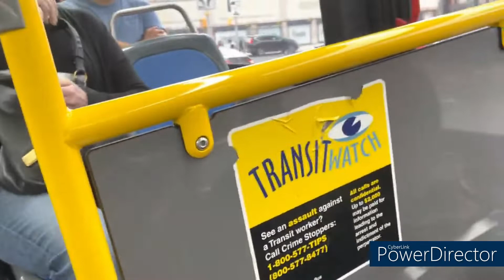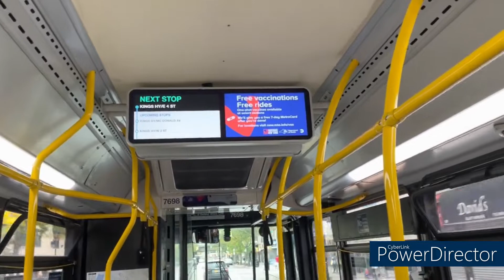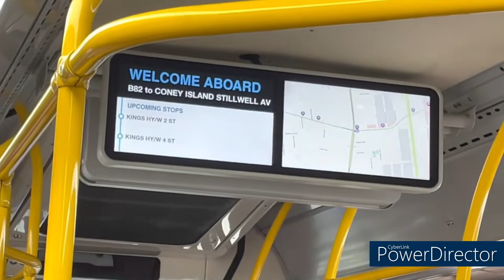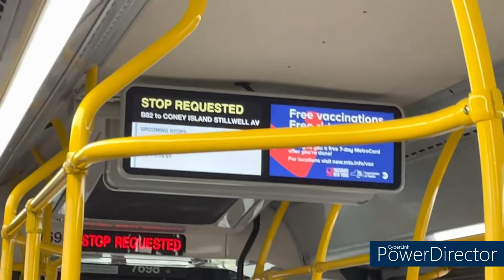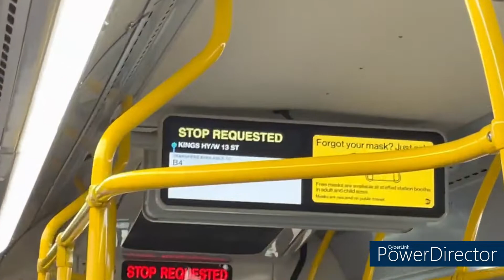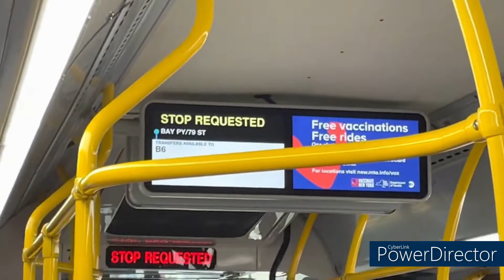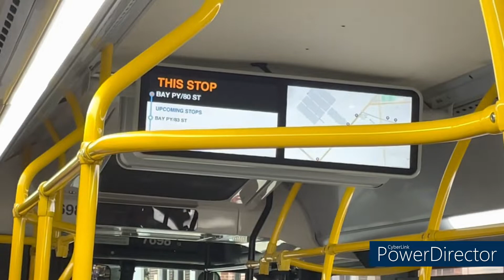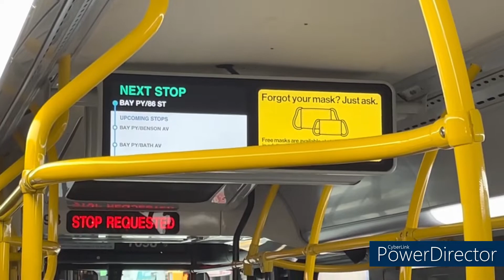MTA NYC Bus: On Board Coney Island Bound B82 Bus from Kings Hwy/Coney Island Av to Bay Pkwy/86 St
MTA NYC Bus: On Board Coney Island - Stillwell Avenue Bound 2018 New Flyer XD40 #7698 B82 Bus from Kings Highway/Coney Island Av to Bay Parkway/86 Street. Don't worry, these B82 On Board videos will slow down this week, I promise.

**OUTRO MUSIC**
[16:11]

Social Media Links are now in my LinkTree below!